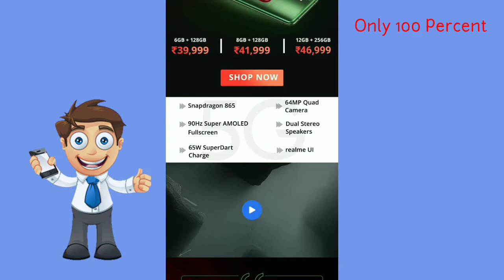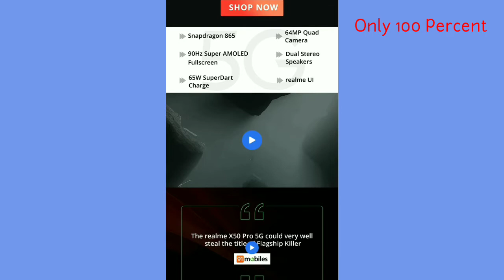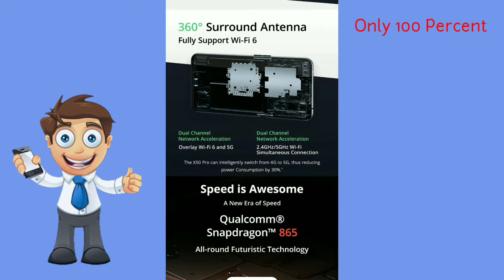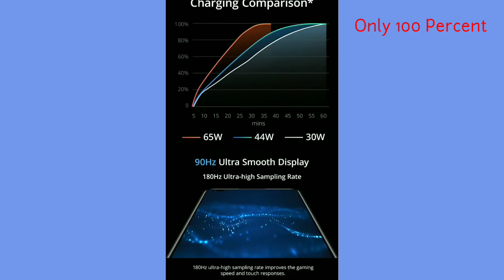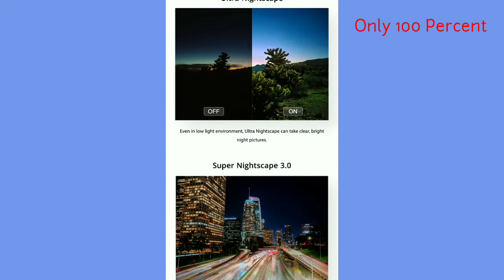5G मोबाइल लेने से पहले इसे देखो || 5G Mobile In INDIA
Answer Questions

TikTok Ban TikTok, UCWeb  MediaTek Dimensity 600 Series Microsoft's Project xCloud  Project xCloud Samsung Galaxy M31s Samsung S20 Fan Edition Samsung S20 FE ASUS ROG Phone 3 ASUS ROG Phone 3 First look OnePlus Nord Camera realme IFA20 IFA20 Berlin OnePlus Nord  Hindi Tech News Daily Tech update Tech News Tech News Daily , best Tech News Top Tech News Technews realme x50 pro